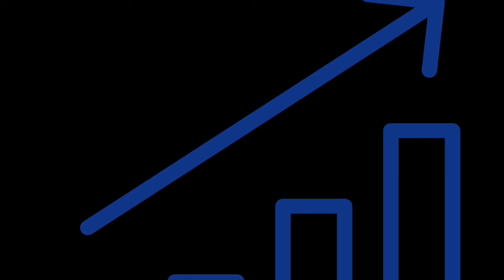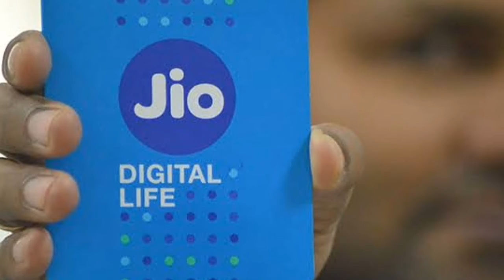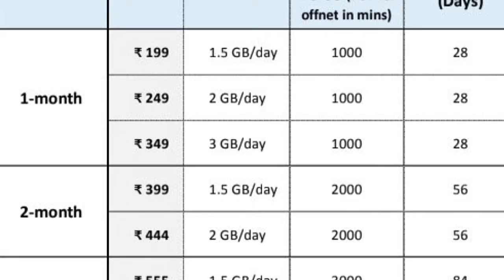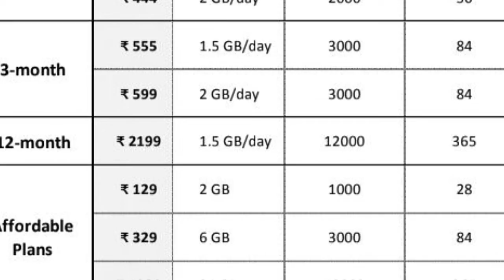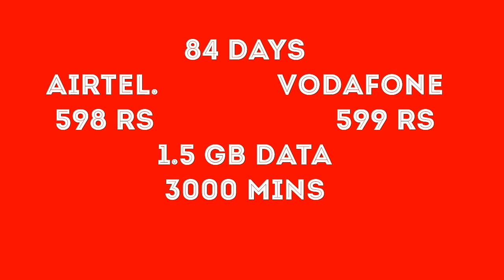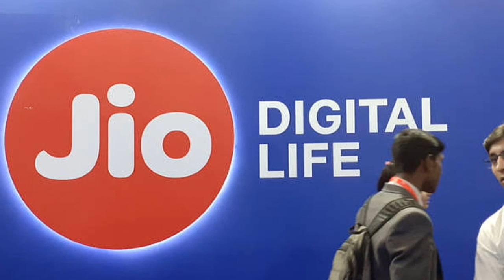Jioவின் வேற லெவல் புதிய Recharge திட்டம்||Tamil Friends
good news for jio users,jio new all in one pack details are here.